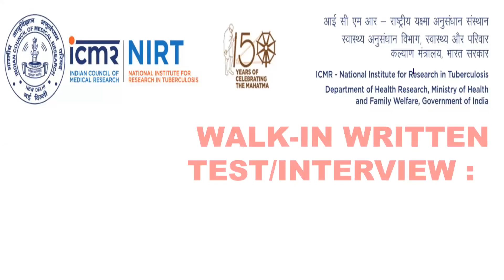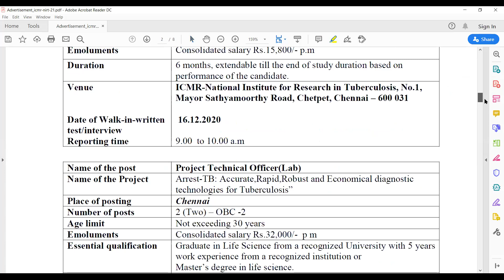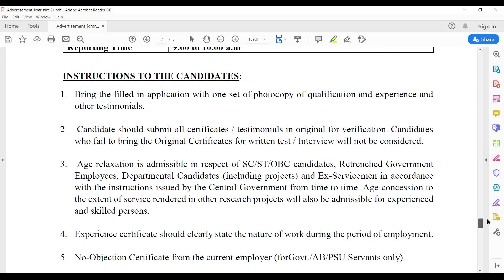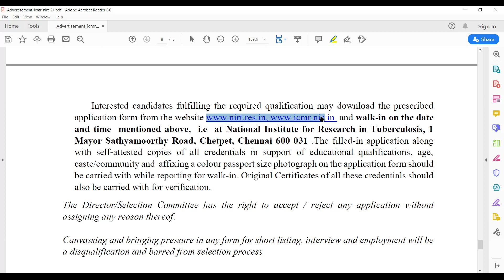ICMR-NIRT-CHENNAI//WALK-IN INTERVIEW //STAFF NURSE VACANCY-2020//DATE OF INTERVIEW:21/12/2020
@OSSSC Nursing Officer @NursingwithBinodSir ICMR-NIRT-CHENNAI//WALK-IN INTERVIEW //STAFF NURSE VACANCY-2020//DATE OF INTERVIEW:21/12/2020

You Will see in this video , how to apply for Nursing Registration :
1)New Registration /Fresh Registration
2) Renewal Registration
3) DUPLICATE Registration / RECIPROCAL REGISTRATION

7)  16:29 मिनट में आपको HIV/AIDS के जवाब केसाथ 50 एक लाइनर प्रश्न मिलेंगे/50 One Liner Q&A by Binod Sir